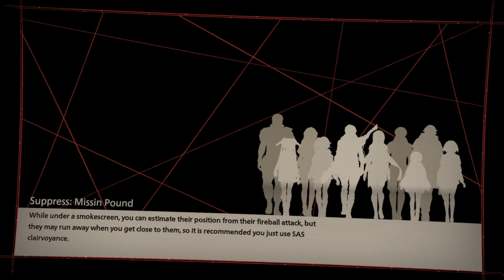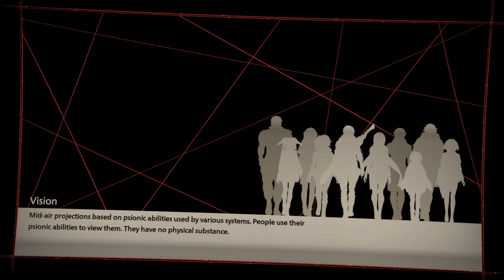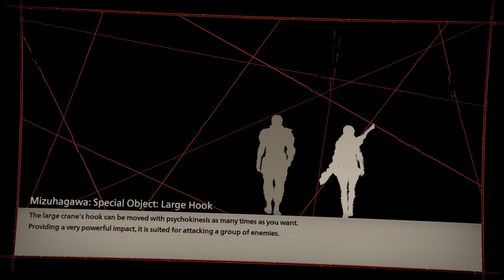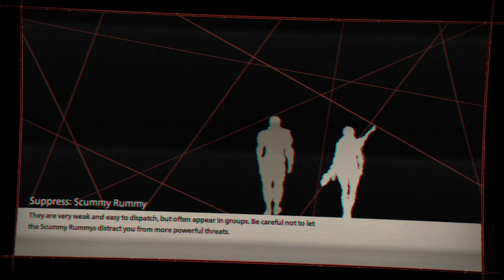SCARLET NEXUS Yuito story Walkthrough part.16 We can only so many lives